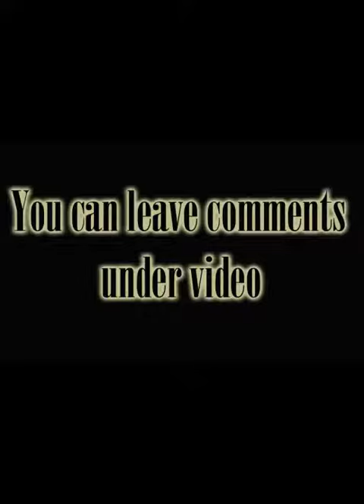Debi Laszewski VII BB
Debi Laszewski
Height: 5ft 3in
Weight: 146 lbs
Birthdate: Sep 29, 1969
Home: Jupiter, Florida, United States of America
Occupation: Model, Pro Bodybuilder, Personal Trainer
Information: Before lifting Debi enjoyed sports such as Tennis and Track and Field. She didn't start lifting till she was 21, and for motivation she watched the "Terminator".
Name: Debi Laszewski